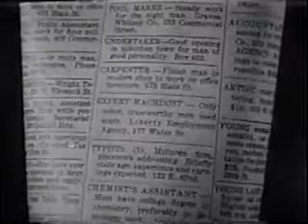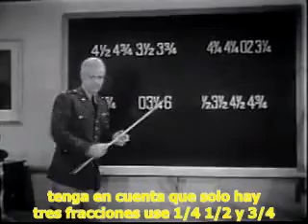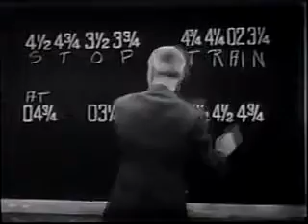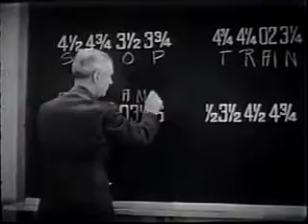Código secreto 1942 serial chapter 12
La trama de la serie se desarrolla durante la Segunda Guerra Mundial, cuando el héroe intenta evitar el robo de una fórmula secreta por parte de los nazis. El espionaje está liderado por el quinto columnista Rudy Thyssen, quien está tratando de apoderarse de esta fórmula ultrasecreta que Estados Unidos ha desarrollado para fabricar caucho sintético. El teniente Dan Barton (Paul Kelly) se infiltra en los espías y, al mismo tiempo, bajo el disfraz del Comando Negro, con la ayuda de la reportera Jean Ashley (Anne Nagel) y su colega Pat Flanagan (Clancy Cooper), encuentra el código secreto de los enemigos, desenmascarando el líder de la pandilla. Como valor